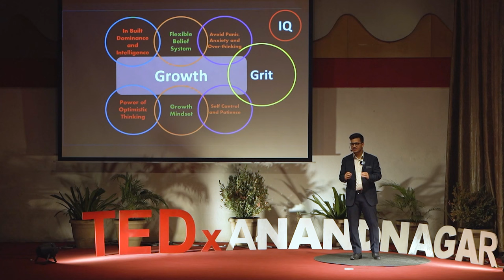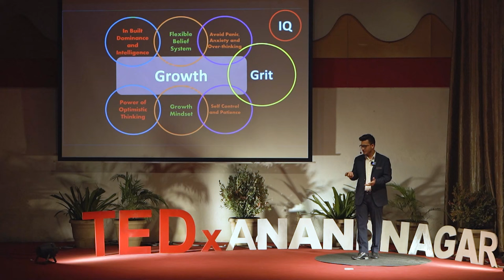Power of Positive Belief | Vipin Kumar Sharma | TEDxAnandNagar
Everyone wants to grow! In academics, in business, in work, in relationships- we all want to excel. But the very first thing we need to conquer is ourself. Our thoughts are very crucial and they shape our life.

Vipin Kumar Sharma is conveying here in his talk about how to change our thoughts for the positive and how we can unleash the best in us.

Vipin Kumar Sharma is serving as Director of at Physics Wallah, a Unicorn EdTech Company.
He has done his studies in the field of Biochemistry and Nano biotechnology where he researched upon HSPs, USPs and Graphene Dots respectively. He have been the University Topper and Gold Medalist During his Graduation and Post-Graduation. He has written 5 Books till date that include several academic best sellers and 19 Research Articles. He was listed among Top 50 Students of the World by UNESCO and Chegg and represented India in Global Student Prize 2021. He is a member of MHRD Innovation Cell and was listed among 100 Influential Indians by Fox-Story India.
He received many valuable accolades like Young Scientist Award, Education Excellence Award, Honorary Doctorate Award, Harvard Book of World Record, holds Asian Book of Records and Indian Book of Record.
He is an active part of Indian EdTech since many years and one of the most loved Biology Educator of India with 330k+ YouTube Followers. He ran two Startups too out of which one was Focused upon college admission and second one was a Tech Startup. Vipin Sharma is currently serving as Director of Growth at Physics Wallah, a Unicorn EdTech Start up.
Vipin Sharma has done his studies in the field of Biochemistry where he researched upon HSPs, USPs and Bacterial Pathogenesis. He has been Gold Medallist and University Topper during his Under Graduation and Post-Graduation. Vipin Sharma is pursuing further research in Biochemistry.
Vipin Sharma has written 5 Academic Books and multiple Research Articles in many International Journals of repute till date.
He represented India at Inaugural Global Student Prize 2021 where he made a place in Top-4 Students of India and Top-50 Students of the World. He is a member of MHRD Innovation Cell and listed among 100 Influential Indians by Fox-Story India. He is one of the most loved Biology Educators of India with 320k+ YouTube Followers on his Channel named Ozone Classes by Vipin Sharma. He ran two Start-ups too out of which one was Edtech Start-up and second one was a Socio-Edtech Start-up. This talk was given at a TEDx event using the TED conference format but independently organized by a local community.